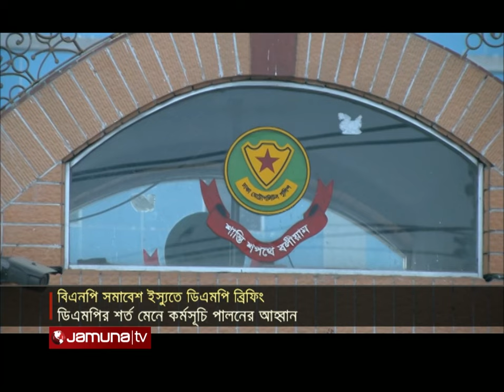যমুনা নিউজ | Latest News Headlines and Bulletin | Jamuna News | 07 May 2024 | 4 PM | Jamuna TV